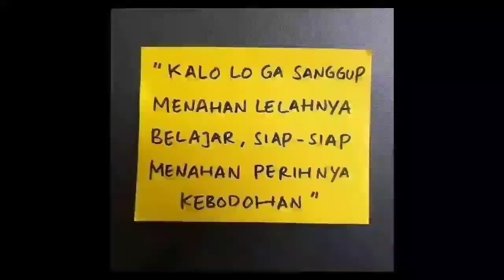BERAPA TARIF BARBERSHOP / POTONG RAMBUT / TARIF BUKA USAHA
-Buku ini Bisa Banget Ningkatin Bisnis Kamu Kak. List Building Mastery

Share so that others know about the info in this video.

Do you want your business / business to ask on YouTube?